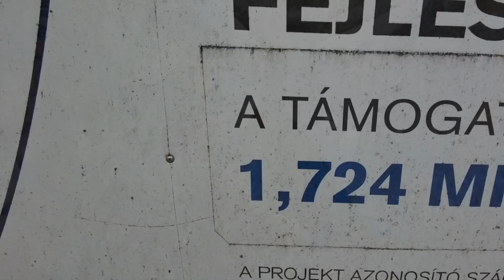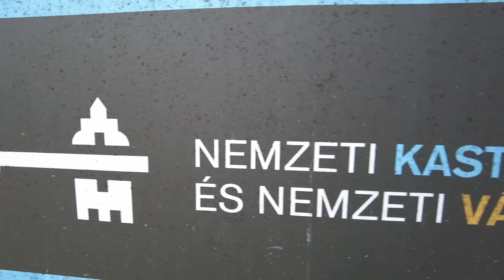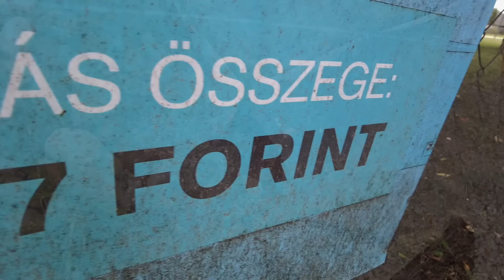Erre már nem futotta. Máris omlik a lábazat. Felújítás után késő bánat. Te csináld meg jól!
Rossz példával kezdünk, de ha lemaradsz a kastélyigénylésről, a saját lábazatodat még jól megcsinálhatod! Úgy látszik, hiába a pénz, a lábazat 3 év után már ázik, mállik lefelé...Pedig lehetett volna jó is. A legegyszerűbben így lehet könyved, rendeld meg itt! Aztán bemutatom egy csomóponton, hogyan is néz ki a jó drénezés a lábazat mellett, és pár fotót is megnézünk, mi hogyan is csináltuk!

Felhasználhatod forrásmegjelöléssel, de nem minősül tervnek,é s javaslatnak sem, minden jogi út kizárva!

Legyél törzsgárdatag SzakiEllenőr™ csapatában!

Érdekelnek az alacsonyenergiás házak?
Támogatnád a munkásságomat?
A legegyszerűbben így lehet könyved, rendeld meg itt!

olvass bele! Már 35 oldal szabadon elérhető, nem kell feliratkozni sem!